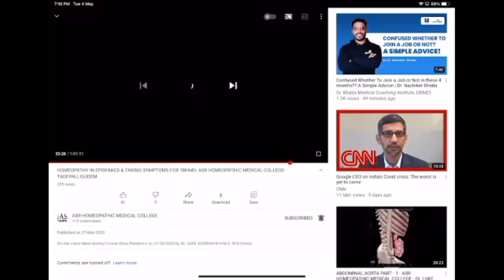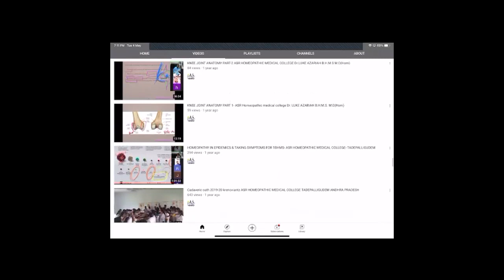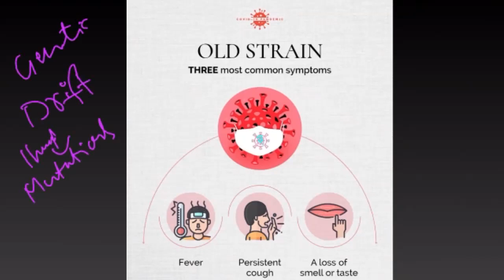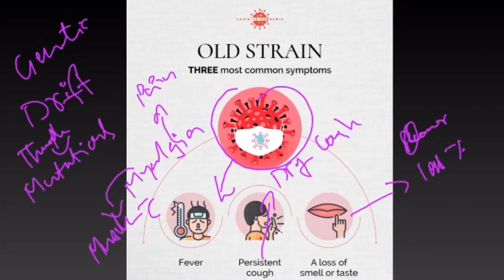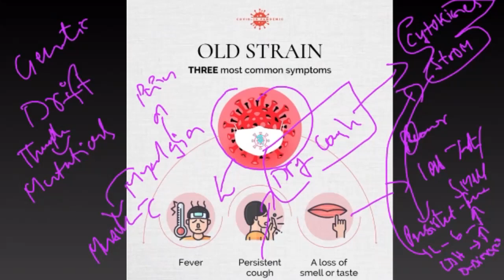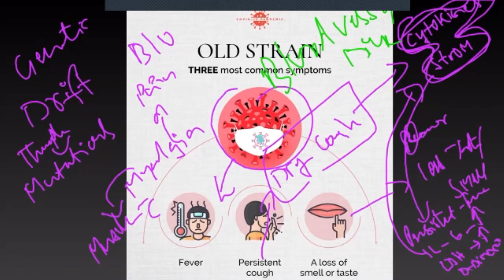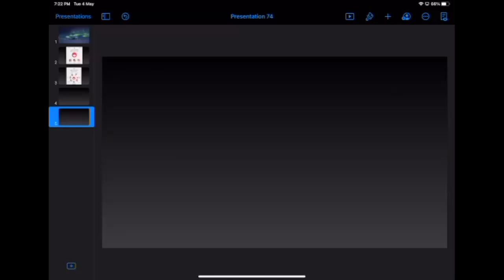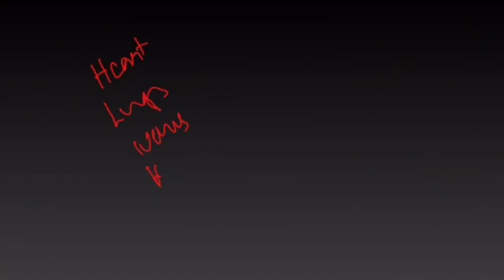COVID-19 AND HOMEOPATHY FOR BEGINNERS - ASR HOMEOPATHIC MEDICAL COLLEGE - Dr. LUKE AZARIAH M.D(Hom)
on-line class taken for 1ST BHMS students during 2nd wave of COVID-19.

As the studemts were admitted recently, they were treated like lay persons( without sound medical knowledge) during this class.

ASR HOMEOPATHIC MEDICAL COLLEGE - TADEPALLIGUDEM - WEST GODAVARI DISTRICT - ANDHRA PRADESH.